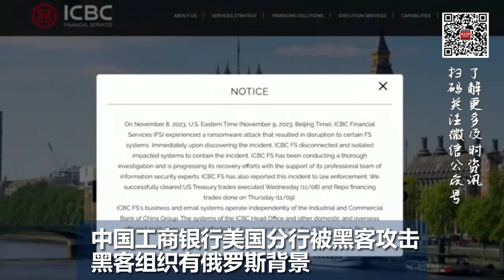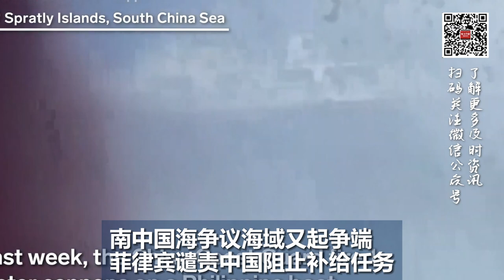中国工商银行美国分行被黑客攻击 黑客组织有俄罗斯背景；入冬首场暴风雨下周袭南加州